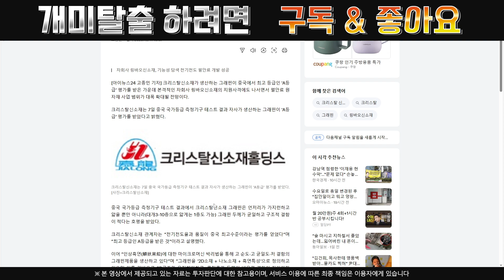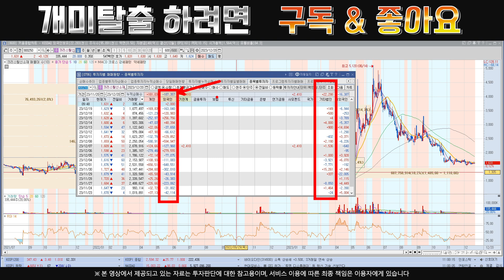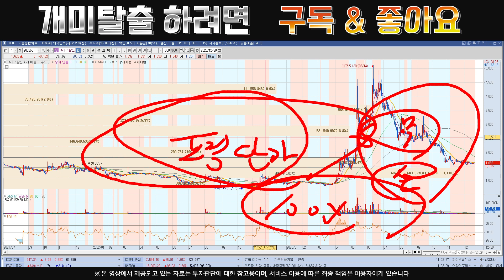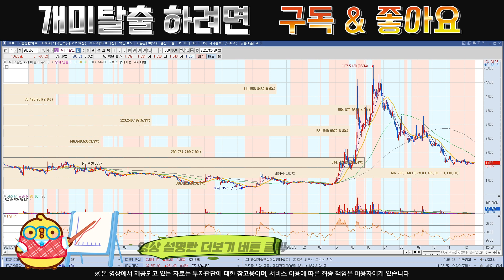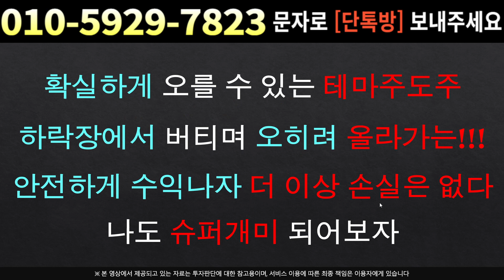[주식]크리스탈신소재 - 시세분출 막은 이유?! 이것 때문에 다시 정상적으로 움직입니다.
실시간 구독자소통 카톡방 투자정보 텔레그램